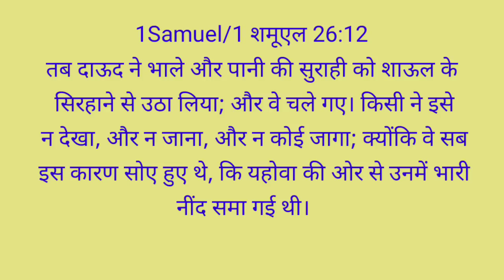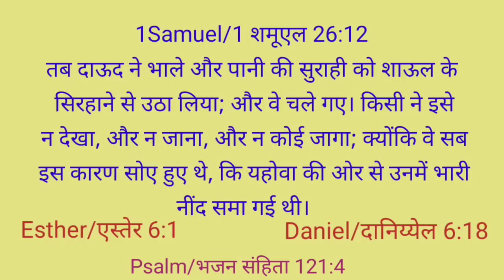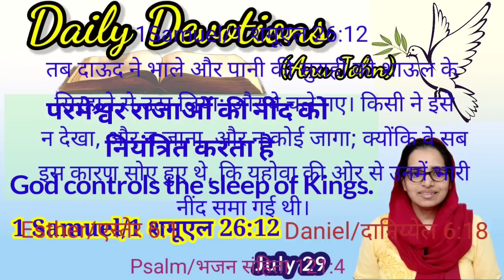Daily Devotion (July 29) 1 Samuel 26:12 God who gives sleep and removes sleep from the life of kings